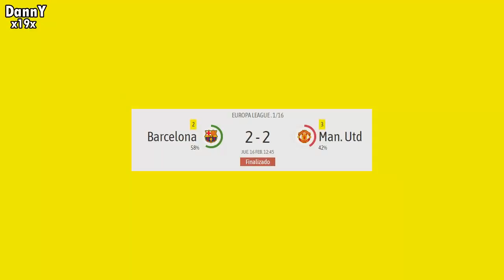el PENAL que no le DIERON a BARCELONA tras MANO de FRED HOY | manchester united 2-2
ERA PENAL para barcelona,partido de hoy , barcelona vs manchester united hoy penal barcelona fred, robo barcelona